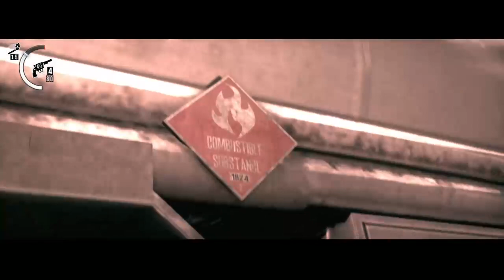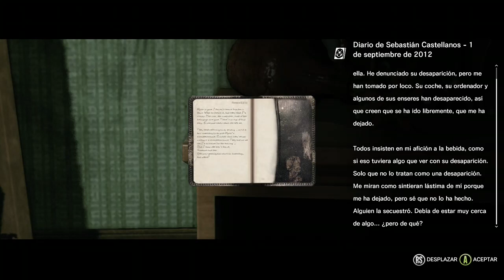The evil within capitulo 11